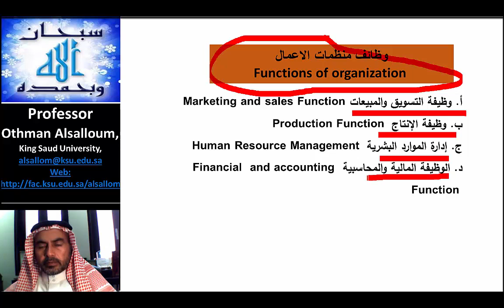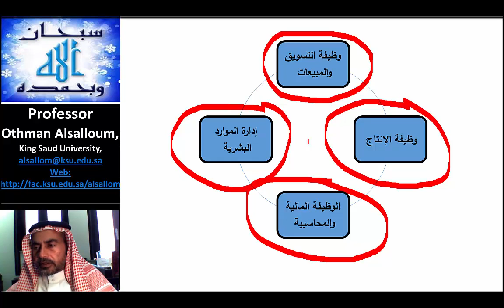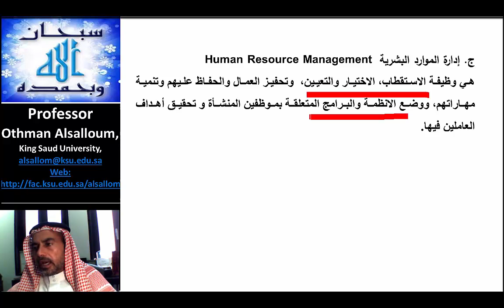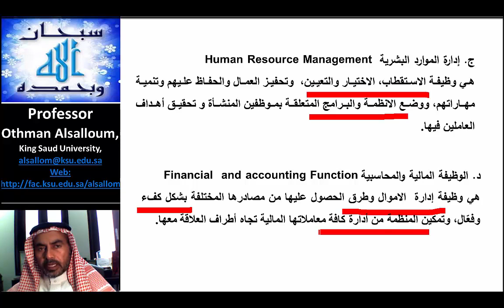ماهي الوظائف الاساسية لمنظمة الاعمال؟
الوظائف الاساسية لمنظمة الاعمال
. وظيفة التسويق والمبيعات Marketing and sales Function
ب. وظيفة الإنتاج Production Function
ج. إدارة الموارد البشرية Human Resource Management
د. الوظيفة المالية والمحاسبية Financial  and accounting Function

Prof. Othman  Ibrahim Al-Salloum education channel on YouTube, topics are: management information systems, e-learning, scientific research, quality management, project management.
قناة أ.د. عثمان بن ابراهيم السلوم التعليمية على اليوتيوب ، المواضيع:  نظم المعلومات الادارية ، التعليم الالكتروني ، البحث العلمي، ادارة الجودة ، ادارة المشاريع.